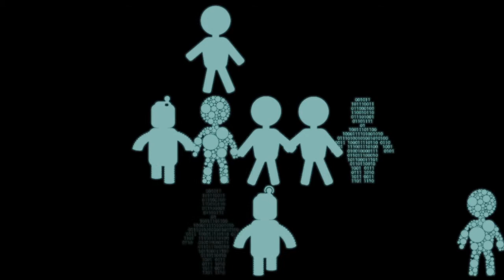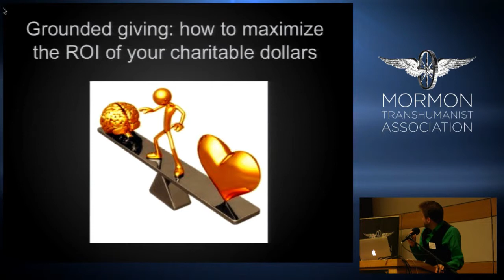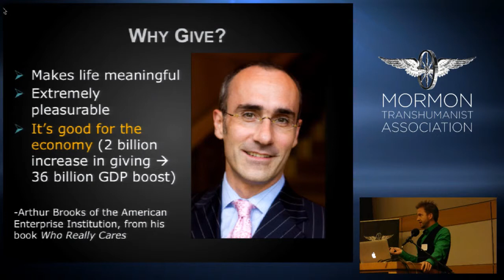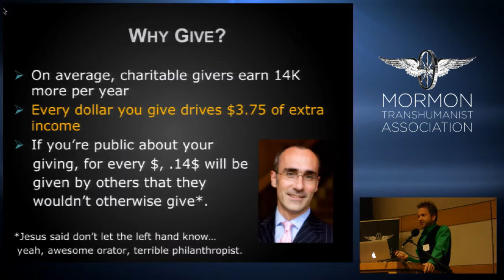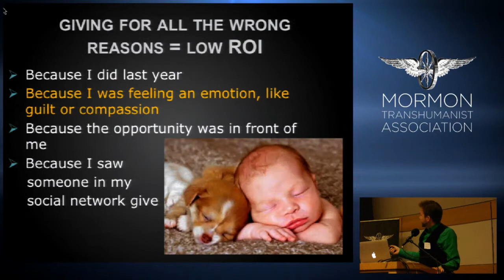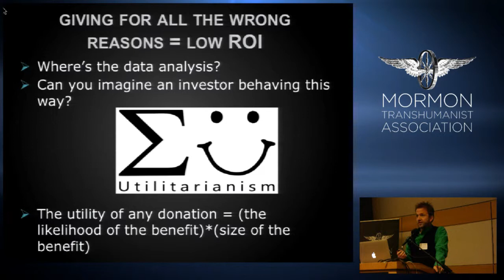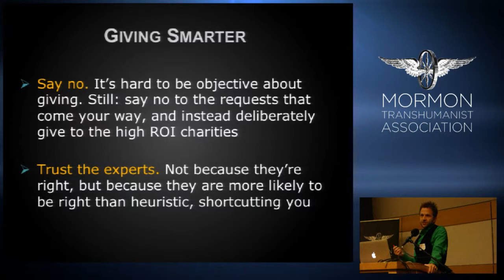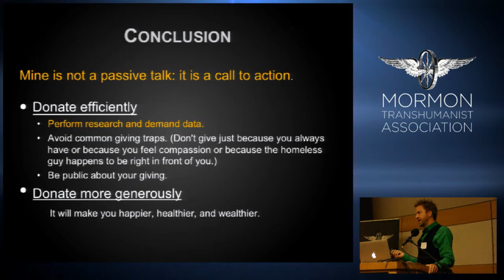"Grounded Giving: Maximizing the ROI of Your Charitable Dollars" by Brad Carmack